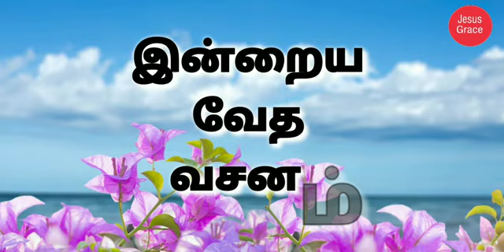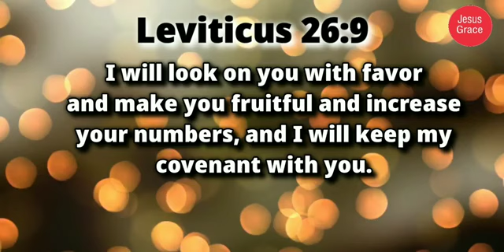இன்றைய வேத வசனம்/ Today's Bible Verse/Bible Verse/ Jesus Grace